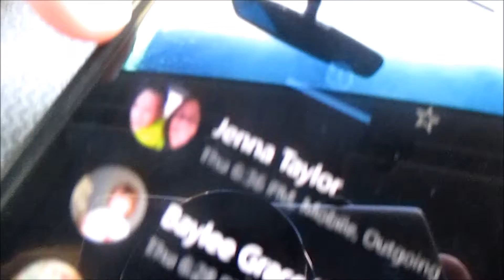WHERE DID THE DOG GO! (10.6.2016 DAY 286)